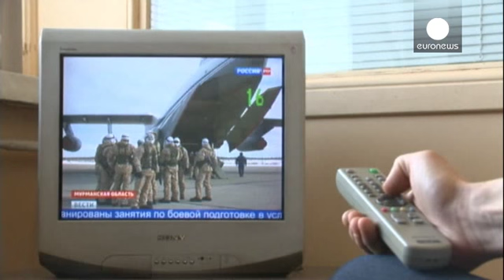La Lituania oscura il canale russo Planeta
Il canale internazionale Russia Planeta non sarà più visibile, per tre mesi, in Lituania. La Commissione radiotelevisiva lituana, organo di controllo delle emissioni, ha adottato la sanzione contro la tv russa con l'accusa di fare propaganda nella sua copertura del conflitto ucraino, incitando alla guerra e all'odio. Un negoziato con l'emittente per giungere a un accordo non ha sortito alcun risultato.
"E' la prima volta nell'Unione Europea che un'agenzia di controllo prende una decisione del ge…